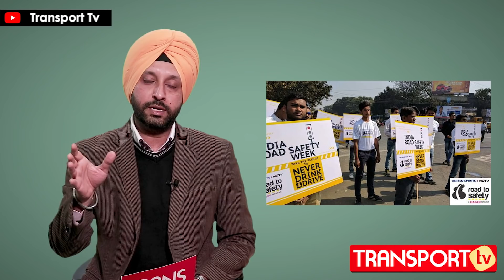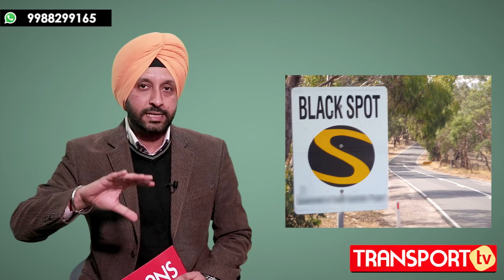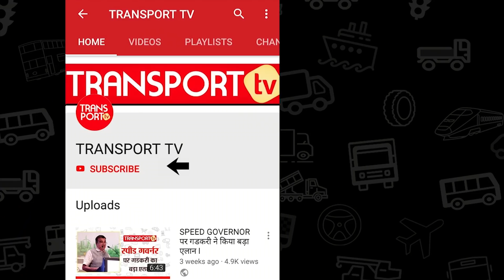License बनाने पर मिले इतना ईनाम, तभी होगी सड़क सुरक्षा | V-171 | TRANSPORT TV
Recently 30th Road Safety Week was celebrated between 4th and 10th of February. In this report, we are analyzing the impact of these Road Safety Celebrations. Are these really impactful or have just come to a formality.
Watch this Report and Comment.